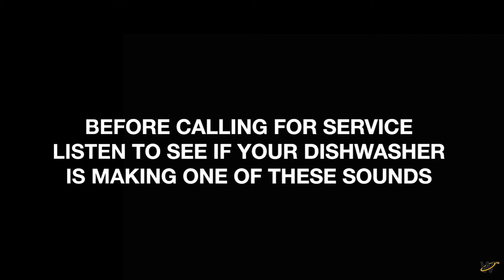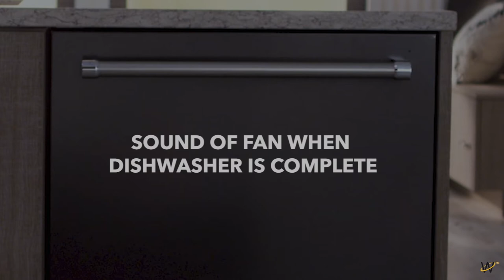Common Dishwasher Sounds